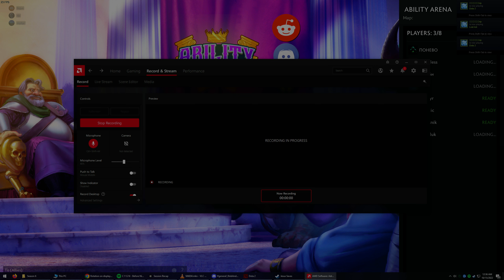Ability Arena Immortal Gamplay - Rix